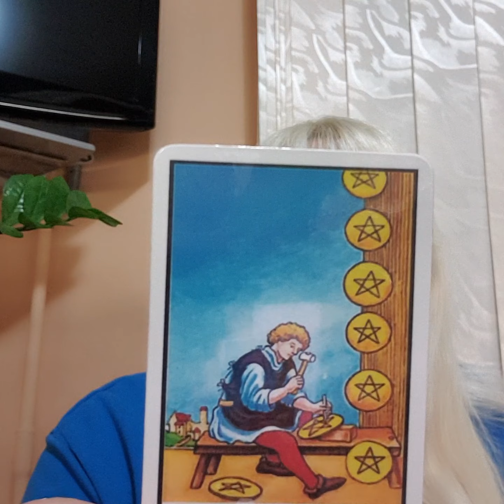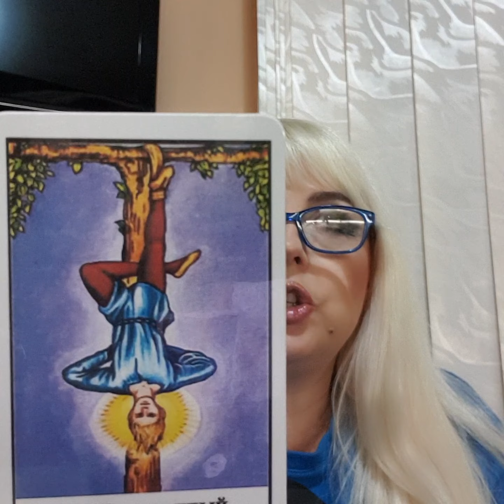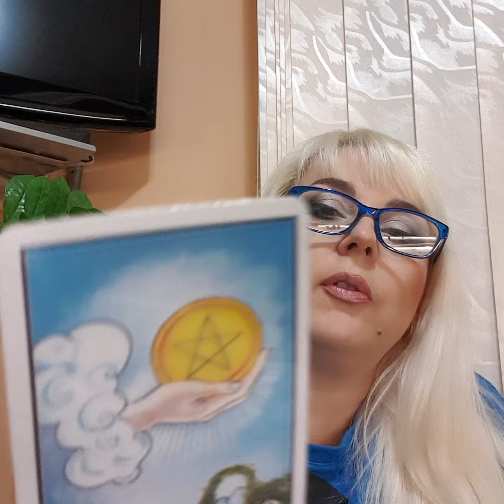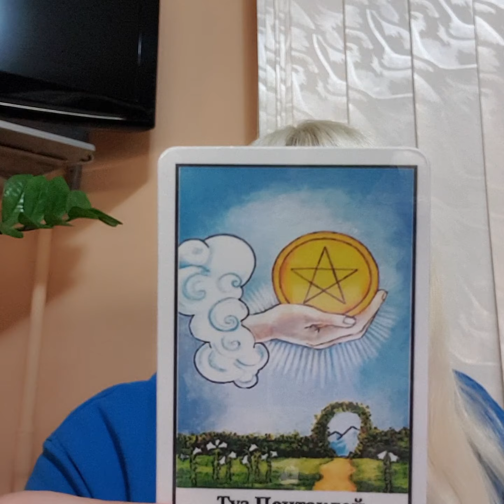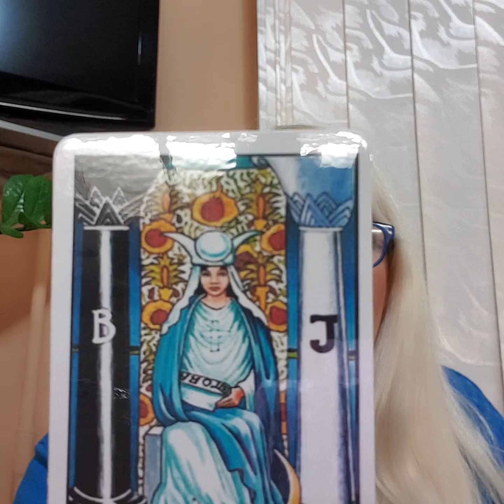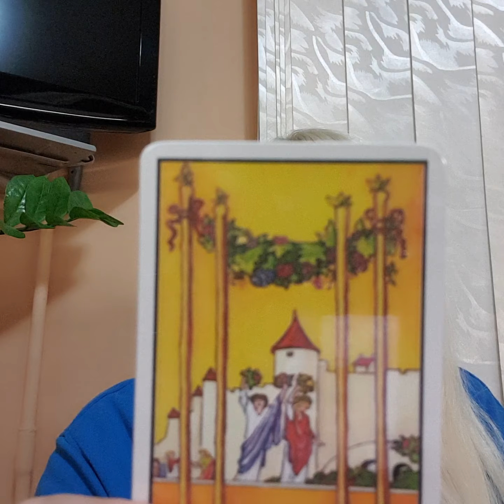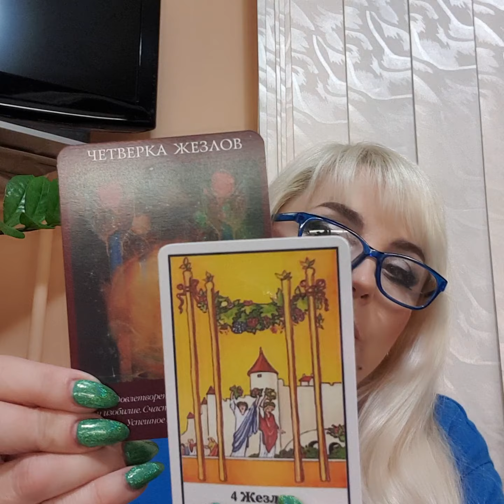СТРЕЛЕЦ таро прогноз на неделю с 16 по 22 января 2023 от Юлия Дождь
Совет таро на неделю, чего избегать, события недели, что предпринимать, как решать вопросы, как действовать, новости недели.